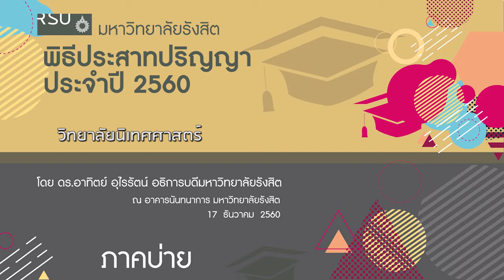11. พิธีประสาทปริญญา : วิทยาลัยนิเทศศาสตร์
มหาวิทยาลัยรังสิต จัดพิธีประสาทปริญญา ประจำปี 2560 เมื่อวันอาทิตย์ที่ 17 ธันวาคม 2560 ณ อาคารนันทนาการ มหาวิทยาลัยรังสิต โดยได้รับเกียรติจาก ดร.อาทิตย์ อุไรรัตน์ อธิการบดีมหาวิทยาลัยรังสิต เป็นประธานในพิธี